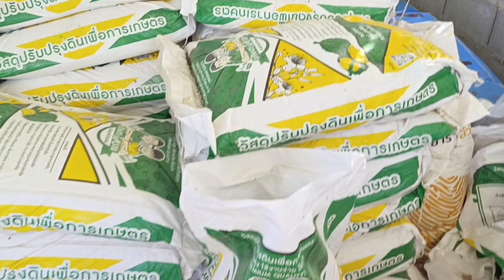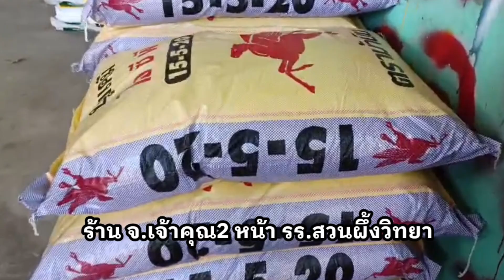ผลิตภัณฑ์อาหารพืช จุลธาตุ ยิปซั่ม มีจำหน่ายแล้วที่อำเภอสวนผึ้ง โทร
สนใจสั่งผลิตภัณฑ์โทรหา
ป้าสมพิศ สวนผึ้ง

อาหารพืช&จุลธาต
ลิงค์ไลน์